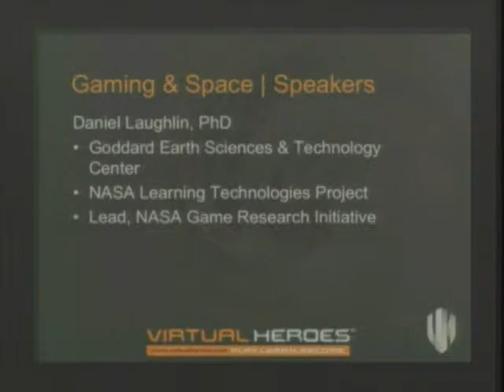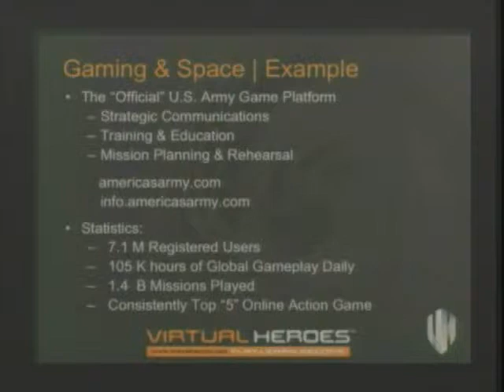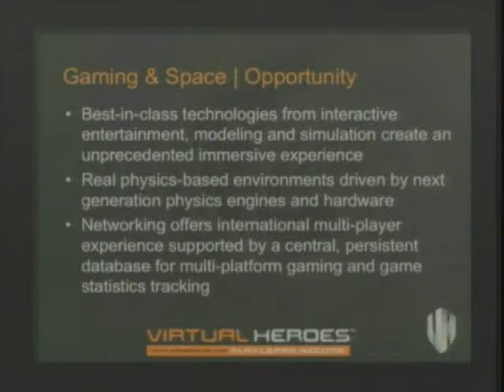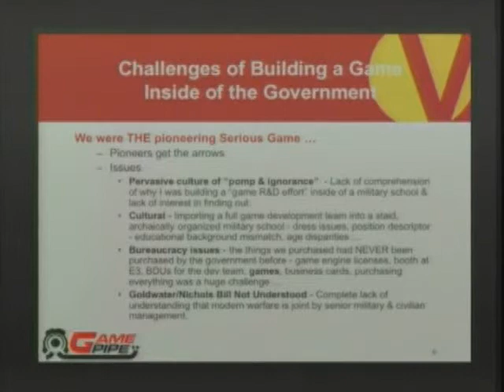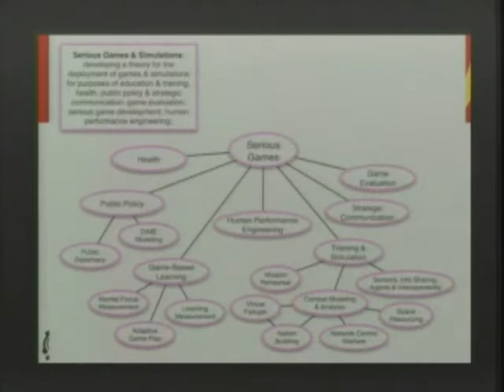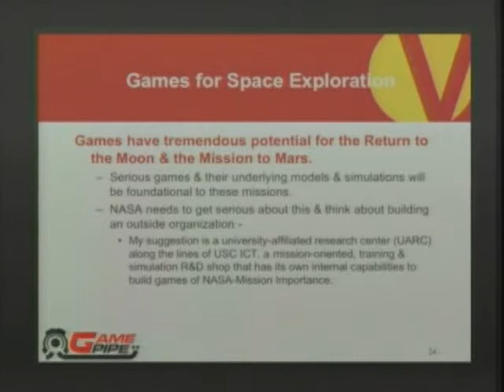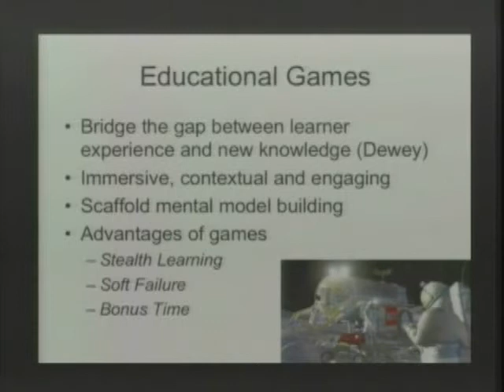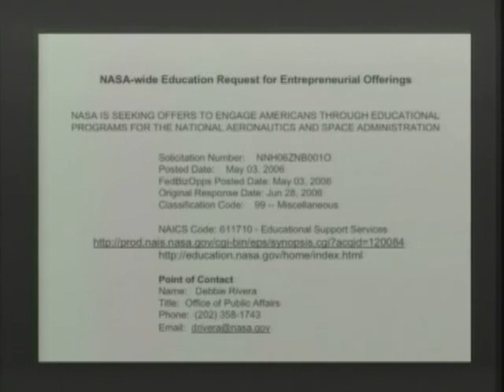Virtual Exploration: gaming and Space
The NAtional Space Society and the International Space development Conference 2006 presents Virtual Exploration: gaming and Space.

Maker of America's Army Game Project, talks about how there could be made a Space Exploration video game in cooperation with NASA which could interest the youth in becomming astonauts and engineers. About the Return to the Moon & the Mission to Mars using serious 3D Games as SimMoonBase.

MediaArchives.com
CEO of Virtual Heroes and Executive Producer, America's Army Game Project: Jerry Heneghan
Director USC GamePipe Laboratory: Michael Zyda
NASA's Learning Technologies Project: Daniel Laughlin
Camera: MediaArchives.com
Encoder and Uploader: Charbax